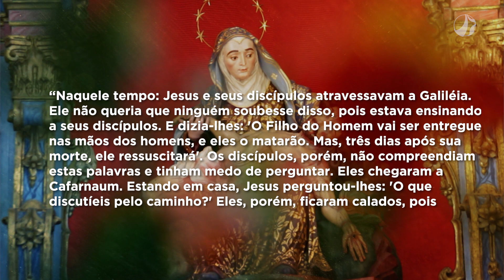Mãe Maria | Dom Walmor – 19/09/2021